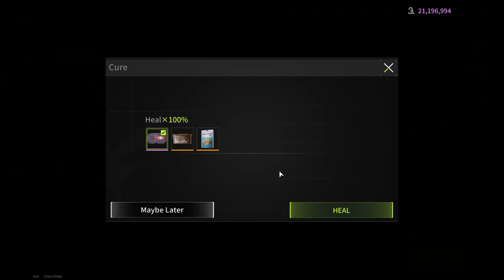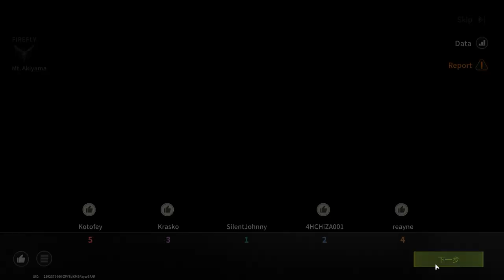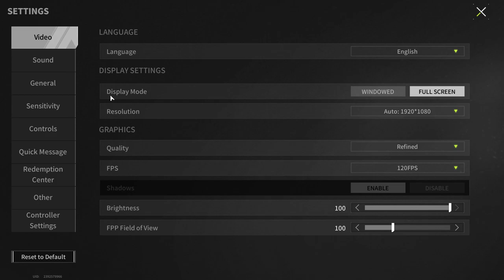Random Singles Don't Belong Here! Rank battles! Is It That Bad!? - Lost Light